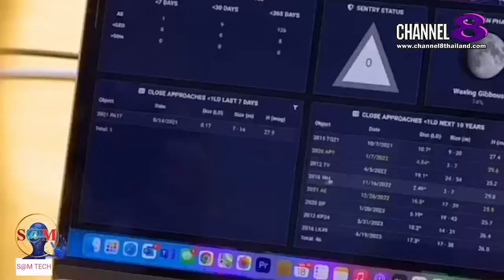TheSaMET!NEWS : "BREAKING​ NEWS" จับตา! ยานอวกาศ​ DART เตรียม​ชนดาวเคราะห์​น้อย​